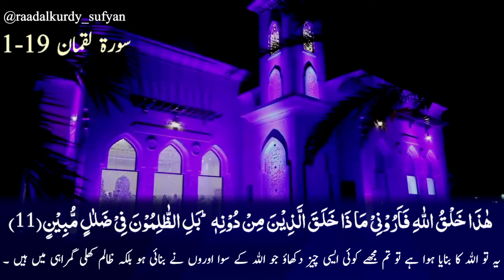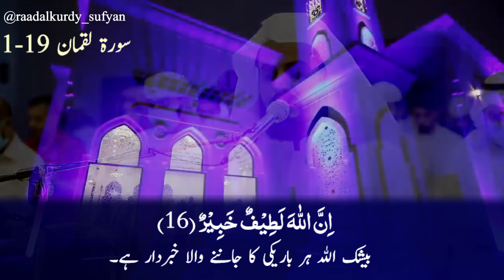"تلاوة مسترسلة" لــسورة لقمان | الشيخ رعد الكردي | صوت يشعرك بالهدوء والخشوع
قناة صفوة القراء نركز علي كل ماهو مميز من القراء المصريين وخصوصا الرعيل الاول
ونختار منها الصفوة المميزه والتلاوات صاحبة الاداء الراقي
لاتنسونا من دعم القناه فضلا ❤️❤️
رعد محمد الكردي. سورة الجاثية pwvxp7kzrlg